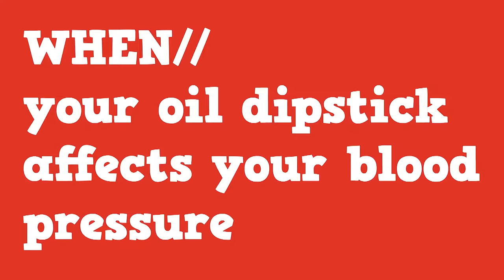CravenSpeed MINI DipStick Demo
The Stock dipstick on the MINI Cooper is prone to breaking, catching and misinformation. Our replacement will fix all that and look good doing it!

Video by Design by Goats